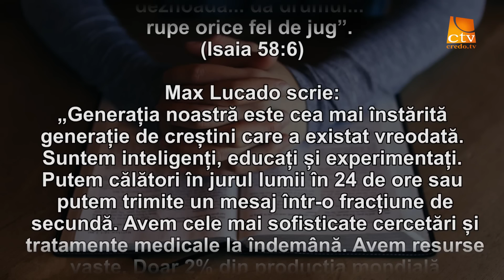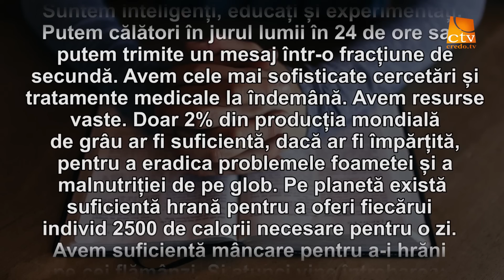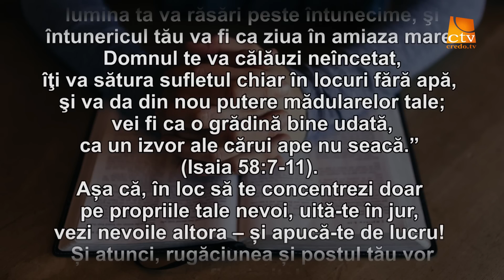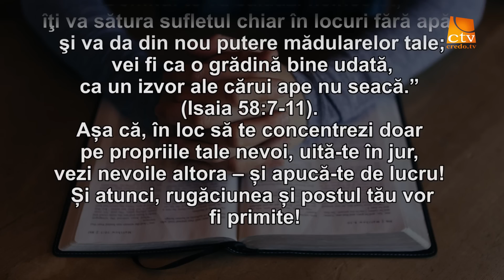Cuvantul Lui Dumnezeu pentru Astazi - 18.04.2023